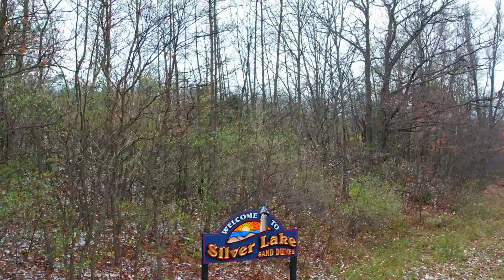Silver Lake Dunes [Drone Footage]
Hope you enjoyed another video with the djiair2s